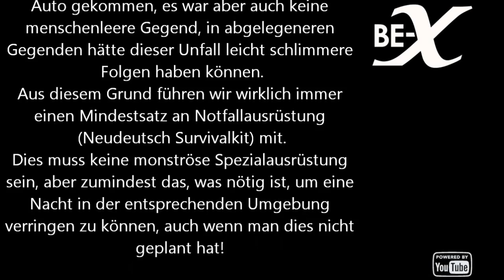When the s**it hits the fan - Survival Kit Note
[DE] Wir waren heute (privat) auf Tour, und es passierte das, was nicht passieren sollte: Ich verknickte mir den Fuss. Wir nahmen die Zwangspause zum Anlass, mal zu zeigen, was wir so für den Notfall dabei haben.

[EN] Today we were (in private) on the trail, and there it happened: I snapped my ankle. We took the forced break as an opportunity to show what we carry for such an emergency. (German Voiceover only)